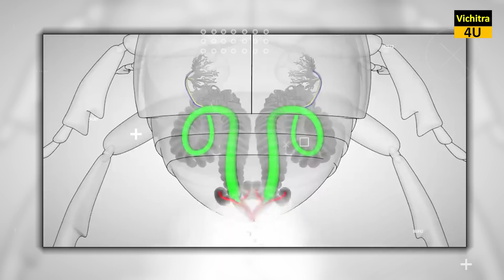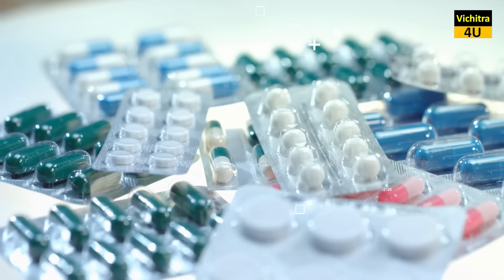शिकारी के पेट से ज़िंदा बाहर जाते हैं ये कठोर जीव।